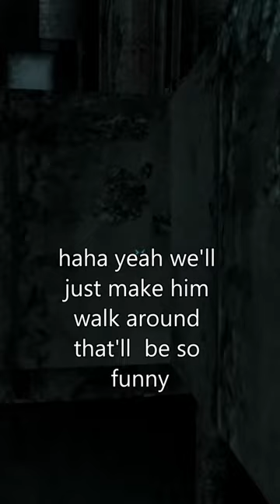Chuck Regrets Leaving The Vault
Wasteland getting to you Chuck?